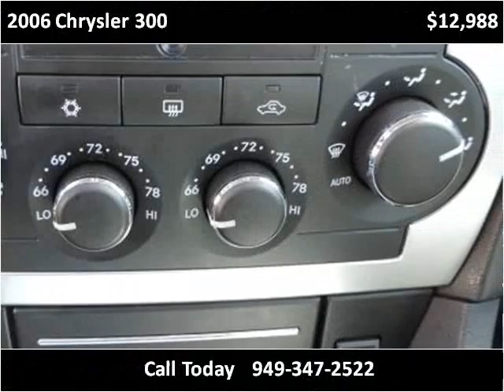2006 Chrysler 300 Used Cars San Juan Capistrano CA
This 2006 Chrysler 300 is available from Paradise Automotive Group.